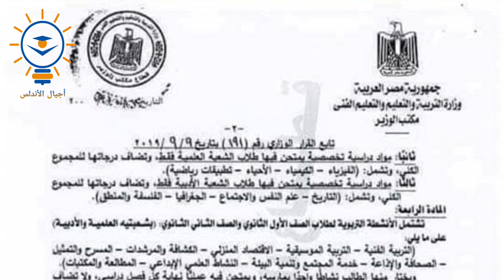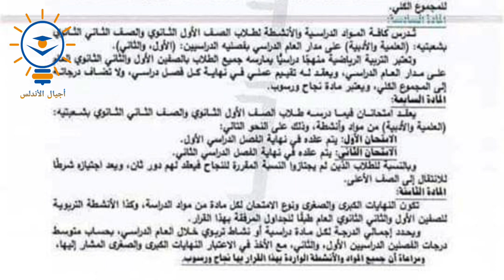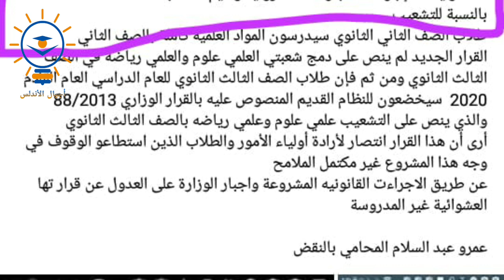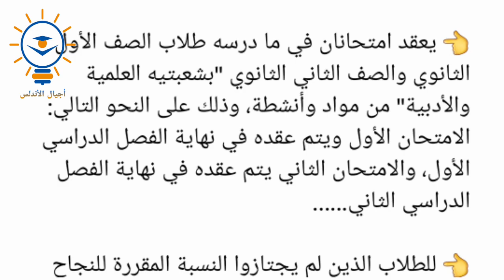عاجل الغاء الامتحانات الالكترونية والثانوية التراكمية | اولي وثانيه ثانوي علي قديمه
عاجل قرار وزاري هام لاولي وثانية ثانوي | اجيال الاندلس

An important ministerial decision for the first and second secondary Generations of Andalusia
أصدر الدكتور طارق_شوقي وزير_التربية_والتعليم، قرارًا وزاريًا بشأن نظام الدراسة والتقييم لطلاب الصفين الأول والثاني الثانوي يتم تطبيقه اعتبارًا من العام الدراسي 2019/2020.
ونص القرار على أن تشتمل المواد الدراسية لطلاب الصف الأول الثانوي على ما يلى: أولًا: مواد دراسية أساسية يمتحن فيها الطلاب، وتضاف درجاتها للمجموع الكلى، وتشمل: "اللغة العربية، اللغة الأجنبية الأولى، اللغة الأجنبية الثانية، الرياضيات (الجبر وحساب المثلثات، والهندسة التحليلية)، والتاريخ، والجغرافيا، والفلسفة، والفيزياء، والكيمياء، والأحياء".
كما شمل القرار على مواد دراسية أساسية يمتحن فيها الطلاب، ولا تضاف درجاتها للمجموع الكلى، وتشمل: "التربية الدينية، والتربية الوطنية (أنا المصري)، والكمبيوتر وتكنولوجيا المعلومات والاتصالات، والتربية الرياضية".
وتضمن القرار أن تشتمل المواد الدراسية لطلاب الصف الثاني الثانوي على ما يلي: أولًا: مواد دراسية أساسية يمتحن فيها جميع الطلاب بالشعبتين العلمية والأدبية: مواد دراسية تضاف درجاتها للمجموع الكلى، وتشمل: "اللغة العربية، واللغة الأجنبية الأولى، واللغة الأجنبية الثانية، والرياضيات (الجبر، التفاضل وحساب المثلثات(”.
كما شمل القرار على مواد دراسية للصف الثاني الثانوي لا تضاف درجاتها للمجموع الكلى، وتشمل: "التربية الدينية، والتربية الوطنية (المواطنة وحقوق الإنسان)، والكمبيوتر وتكنولوجيا المعلومات، والتربية الرياضية".
كما تضمن القرار على مواد دراسية تخصصية يمتحن فيها طلاب الشعبة العلمية فقط، وتضاف درجاتها للمجموع الكلى، وتشمل: "الفيزياء، والكيمياء، والأحياء، وتطبيقات رياضية.
كما تضمن القرار على مواد دراسية تخصصية يمتحن فيها طلاب الشعبة الأدبية فقط، وتضاف درجاتها للمجموع الكلى، وتشمل: "التاريخ، وعلم النفس والاجتماع، والجغرافيا، والفلسفة والمنطق".
الصف الأول الثانوي علي موقعنا الرسمي اجيال الاندلس